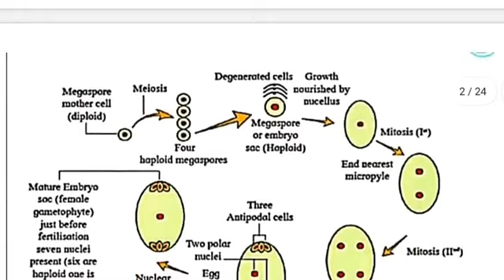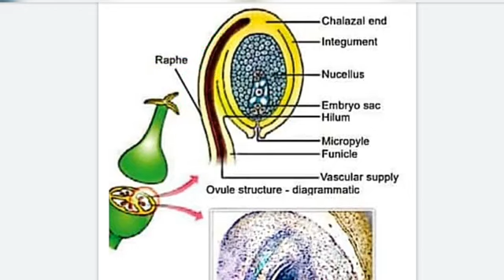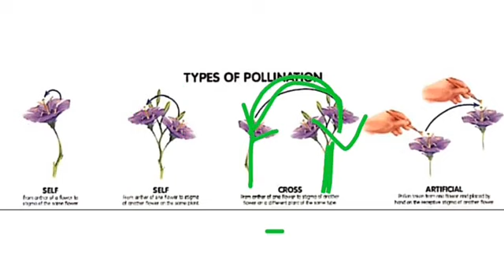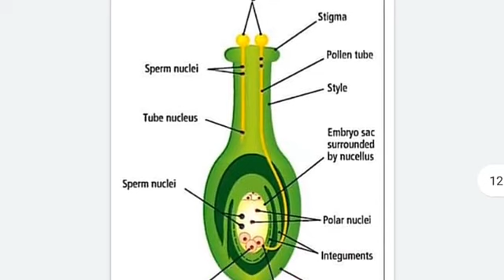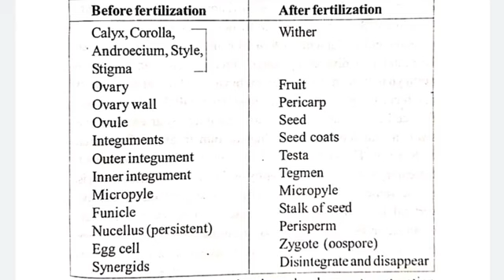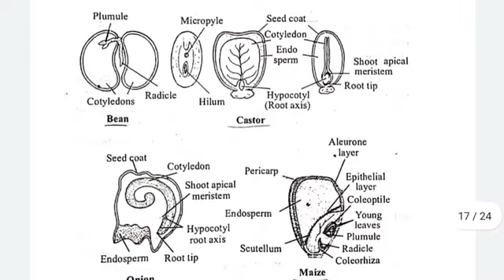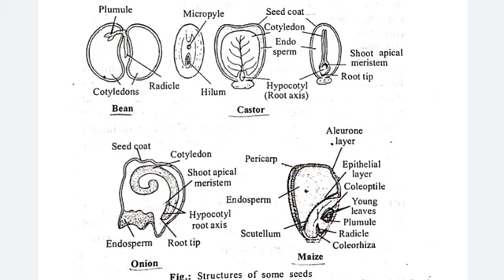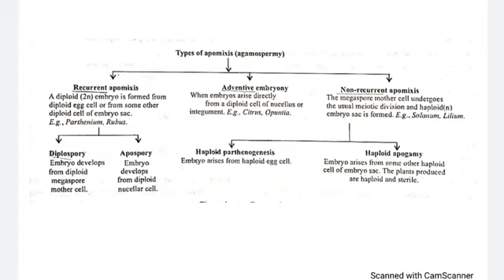Sexual Reproduction In Flowering Plants | Part - 2 | Master Cadre Biology Preparation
Hello everyone welcome to the channel Study With Pooja. In this video we will discuss about sexual reproduction in Flowering Plants (Megasporogenesis, pollination, Double fertilization, artificial hybridization, post fertilization changes, apomixis, parthenocarpy. I hope this video will be useful for you.